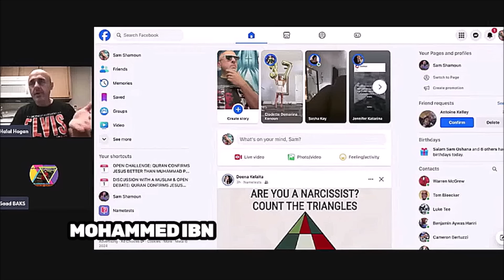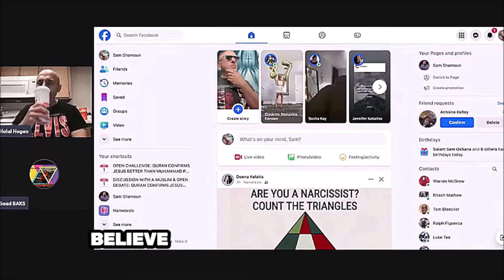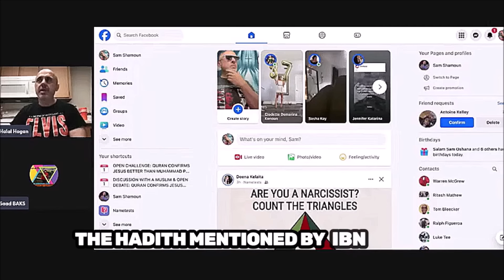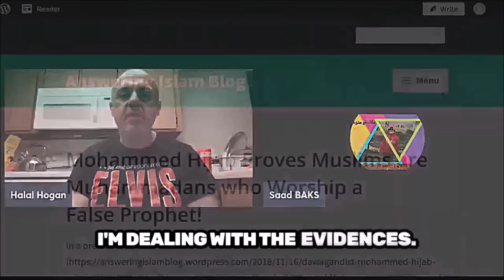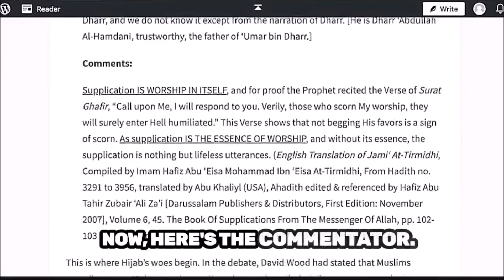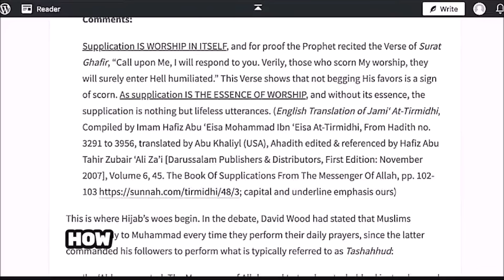Muslim ADMITS He PRAYS TO & WORSHIPS Muhammad? [Debate] | Sam Shamoun